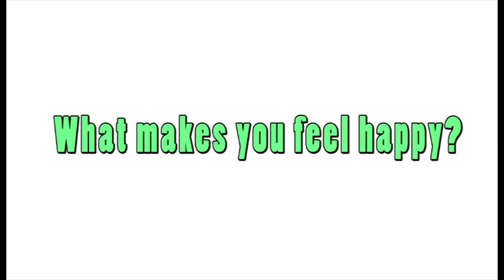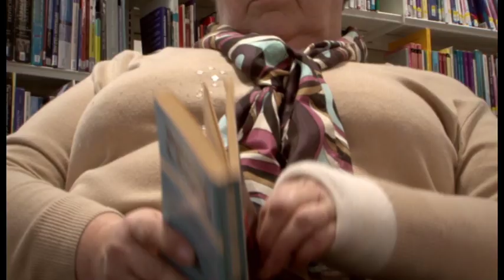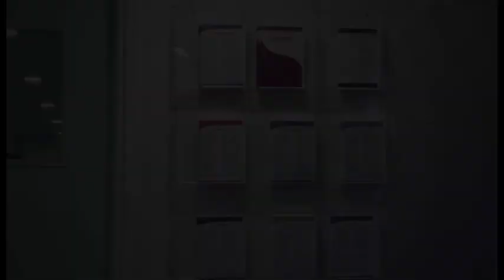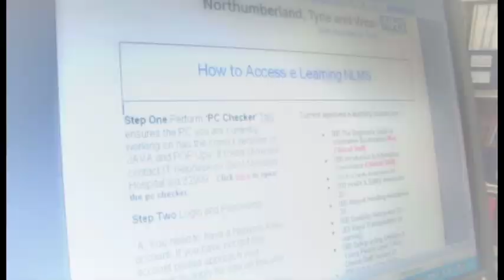Health & wellbeing film made by people with learning disabilities &/or autism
Film about Health and Well-being made by people with learning disabilities and autism.